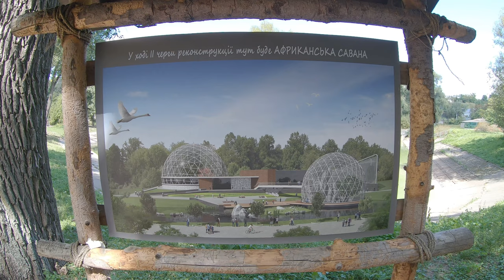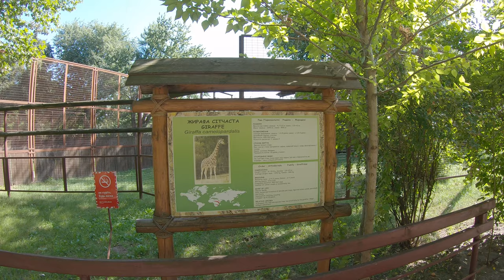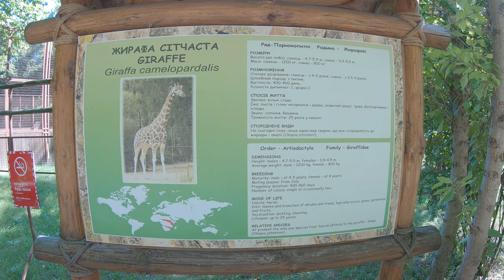Ukraine. Kyiv Zoo 4K. August 2019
Zoo Life